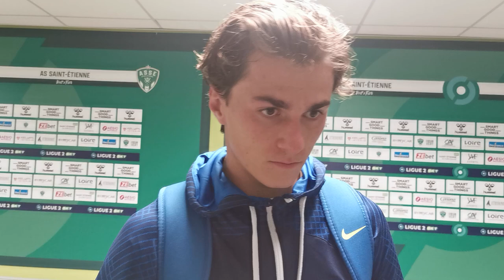La réaction de Baptiste Isola après ASSE - GF38 (2-2)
Retrouvez la réaction du jeune Baptiste Isola après le match contre l'AS Saint-Étienne ce samedi 1er octobre.